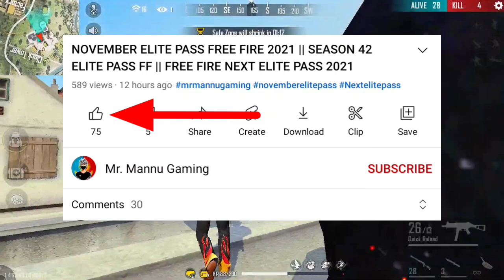NEW GOLD ROYALE BUNDLE AFTER UPDATE | FREE FIRE NEXT GOLD ROYALE BUNDLE | FF NEXT GOLD ROYALE BUNDLE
Hello guys welcome to Mr. mannu gaming 😍😍In this video, I will telling about next gold royale free fire | ob31 update free fire gold royale | new gold royale | ff new update

1. Garena Free Fire Indonesia
2. Garena Free Fire Brazil
3. Garena Free Fire Brasil
4. Garena Free Fire India
5. Garena Free Fire Pakistan
6. Garena Free Fire Singapore

gameplay by @RUOK1

hashtag releted